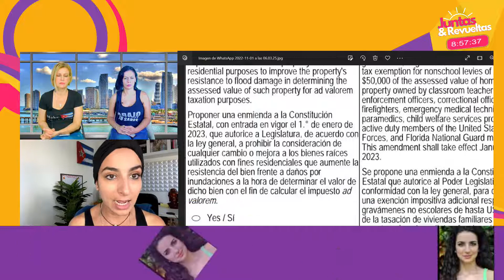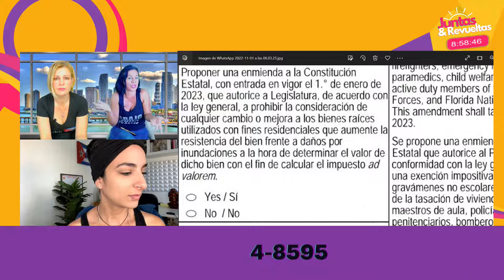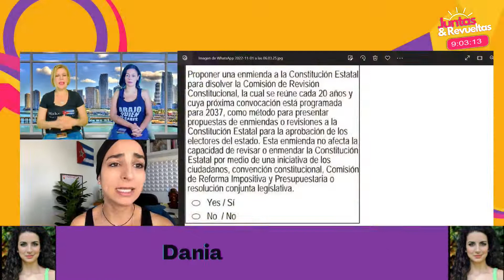Cómo votar las enmiendas de Real Estate en la boleta de la Florida